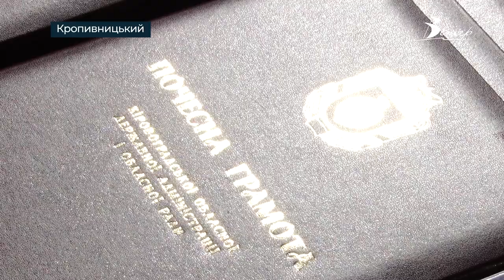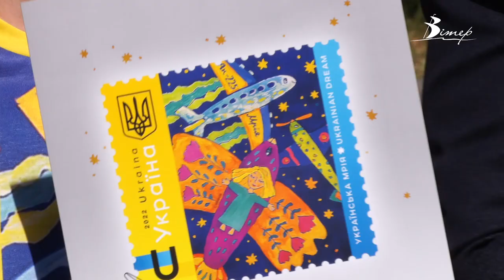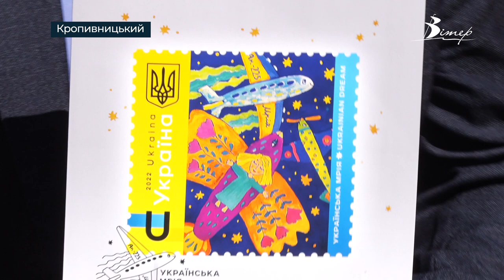День Конституції України відзначили у Кропивницькому | телеканал Вітер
День Конституції України відзначили у Кропивницькому. Урочистості відбулися у дворі педагогічного університету, біля пам'ятника Володимиру Винниченку. Захід розпочали із покладання квітів до п'єдесталу першого керівника українського уряду. Завершили урочистості погашенням нової марки, присвяченої найбільшому у світі літаку АН-225 «Мрія», який росіяни знищили у Гостомелі. Її продаж стартував сьогодні.